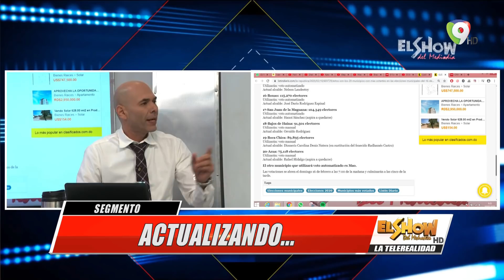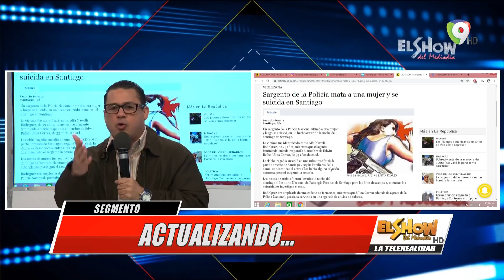Actualizando: El Coronavirus, Elecciones Municipales y más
En el show del mediodía, Segmento actualizando donde tratan temas de la actualidad, dentro de ellos el Coronavirus, las elecciones municipales 2020, nuevos feminicidios y mucho más.